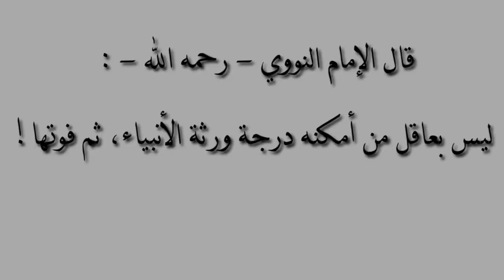وجوب صيام رمضان للشيخ محمد خليل جالو La Nécessité De Jeûner Le Ramadan Par Oustaz Mohamed Diallo